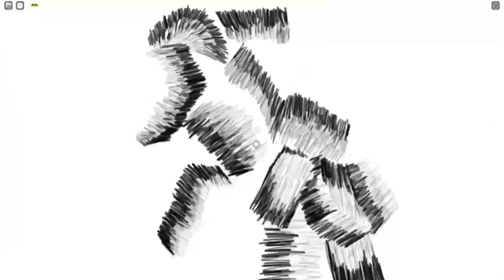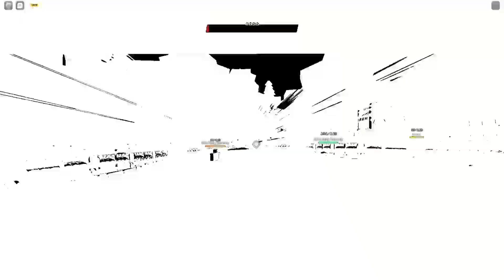matando al el bosst en cursed arena con un amigo